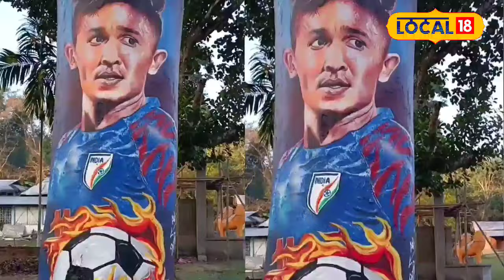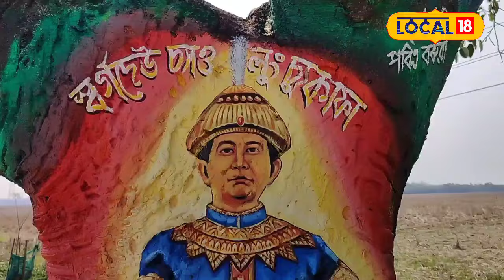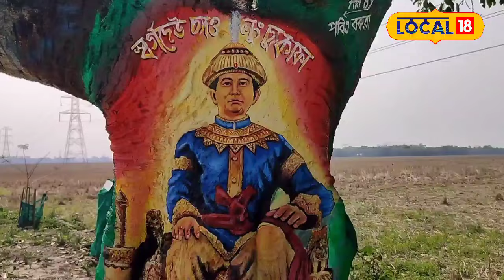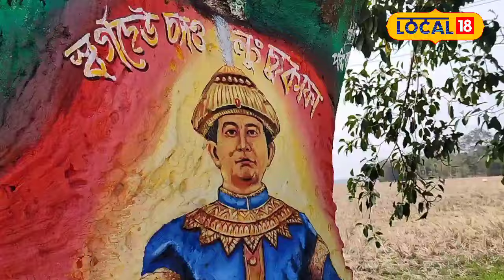বৰ গছত প্ৰাণ পাই উঠিছে স্বৰ্গদেউ চাওলুং চুকাফাৰ প্ৰতিচ্ছবি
বৰ গছত প্ৰাণ পাই উঠিছে স্বৰ্গদেউ চাওলুং চুকাফাৰ প্ৰতিচ্ছবিয়ে, মানুহে ৰৈ ৰৈ চাইছে ছবিখন#local18